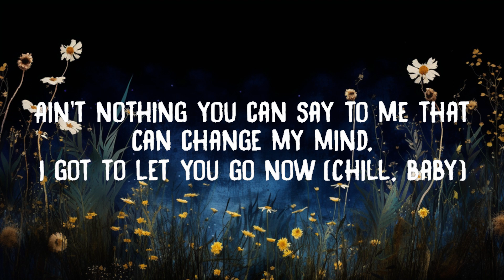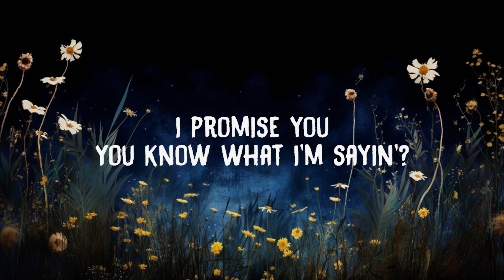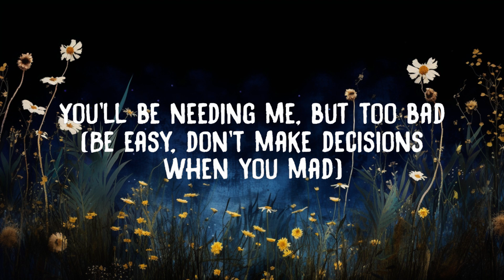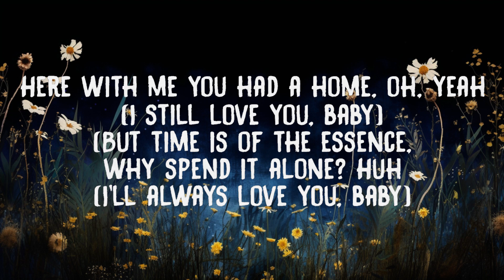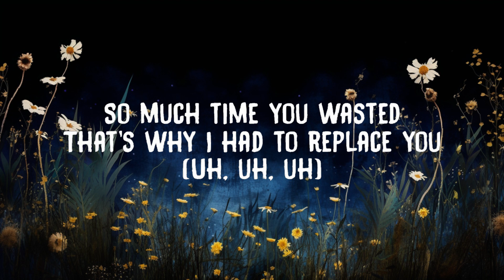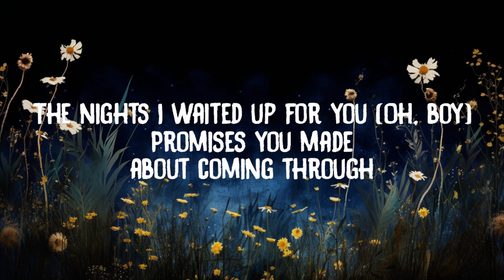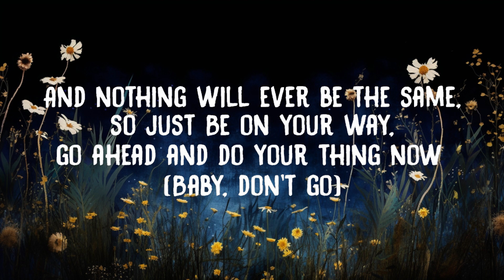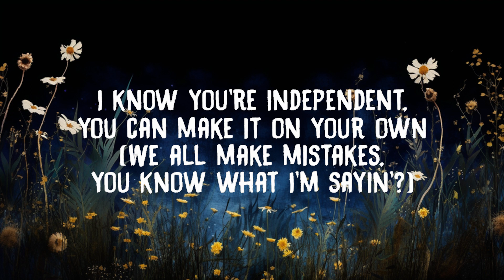Jennifer Lopez - All I Have (Lyrics) ft. LL Cool J | 20 Min Amaduo Lyrics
Jennifer Lopez - All I Have (Lyrics) ft. LL Cool J

Lyrics:
Jennifer Lopez & LL Cool J

[Jennifer Lopez (Sample) {LL Cool J}:]
(Love is life and life is living)
Oh-oh-oh
{Uh, baby, don't go}
(All my, all my, all my love)
{Baby, don't go}, yeah
(Very special)
{Baby, don't go, uh}
(All my love)
{Baby, don't go}
{I understand, just chillin'}
{Baby, don't go}, yeah, yeah
{Why you actin' like that?}

It's such a shame, but I'm leaving (Uh)
Can't take the way you mistreated me (Uh)
And it's crazy, but oh, baby (Come on, yo, uh, uh, uh)
It don't matter, whatever, don't phase me
(I don't believe you wanna leave like this)
(I don't believe I just had my last real kiss)
(I do believe we'll laugh and reminisce)
(Wait a minute, don't bounce, baby, let's talk about this, man)

Well, I'm bouncing and I'm out, son (What you want, baby?)
I gotta leave you alone (Come on now)
'Cause I'm good, holding down my spot
And I'm good reppin' the girls on the block (Don't go, baby)
And I'm good, I got this thing on lock
So without me you'll be fine, right? (Come on, baby)

All my pride is all I have
(Pride is what you had, baby girl, I'm what you have)
You'll be needing me, but too bad
(Be easy, don't make decisions when you mad)
The path you chose to run alone
(I know you're independent, you can make it on your own)
Here with me you had a home, oh, yeah
(But time is of the essence, why spend it alone? Huh)

The nights I waited up for you (Oh, boy)
Promises you made about coming through
So much time you wasted
That's why I had to replace you (Uh, uh, uh)
(It makes a cat nervous, the thought of settling down)
(Especially me, I was creepin' all over town (Creepin'))
(I thought my tender touch could lock you down (Yeah))
(I knew I had you, as cocky as it sounds)
(That's the way you used to giggle right before I put it down)
(It's better when you angry, come here, I'll prove it now (Come here))
Stop playing (Haha, aw), you gaming
I gotta leave you alone (What you want now?)

All my pride is all I have (Don't bounce, baby)
You'll be needing me, but too bad (Don't bounce, baby)
(Be easy, don't make decisions when you mad (Uh))

(Pride is what you had, baby girl, I'm what you have (Baby, don't go))
You'll be needing me, but too bad (You're everything to me)
(Be easy, don'